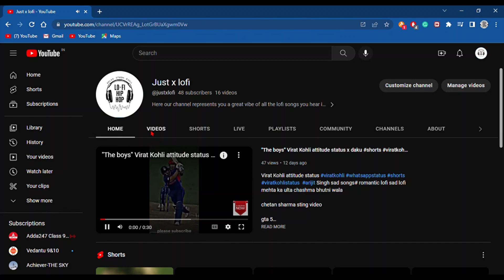How to increase views and watch hours? newtricks😳😳 .Increase watch time and views just in a second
How to Increase views and subscribes easily.
How to get vews easily
How to get watch time easily
New youtube update
Best way to hack youtube
 How to hack youtube
Youtube hacks

Here are the written steps

Hii Friends i will show you how to increase watch time and views.
 JUST follow my steps to do so.
Open chrome
 Open the video which you want to get views
 Copy the link and then follow my instruction.
Open incogito tab and just continuously paste it into several tabs .
 yow will get your views and watch hours.
  Thank u.
 Do as my following instruction